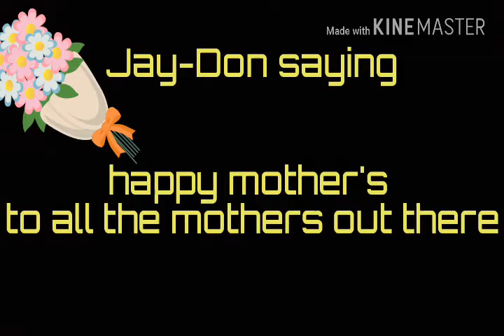Happy mother's day